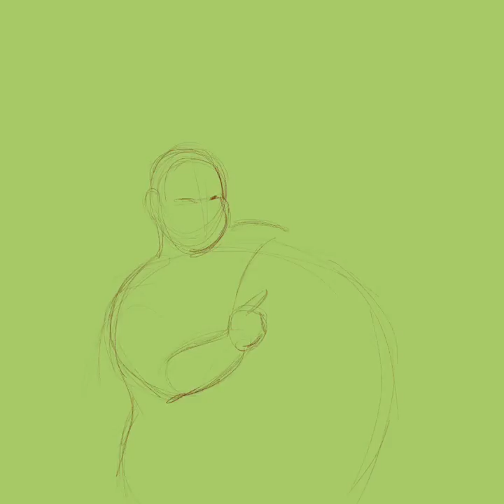Time-lapse Drawing of Cooking With Nana & Green Papaya Food Truck in HD | Procreate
"Mony & Nana" time-lapse by Nor Sanavongsay in Procreate with iPad Pro and Apple Pencil. Time-lapse Drawing of Cooking With Nana & Green Papaya Food Truck in HD | Procreate

Sabaidee fellow artists and human. Thank you for stopping by. Here's a time lapse of me painting on my iPad Pro using Procreate and the Apple Pencil. Leave a note in the comments if you have any questions about my process.

LINKS